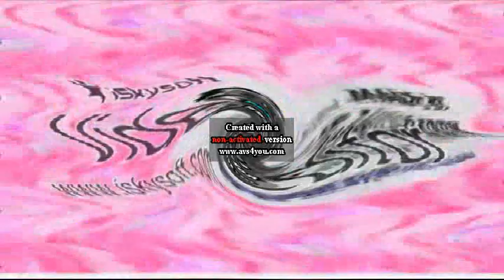Shopkins Effects Round 266 V2